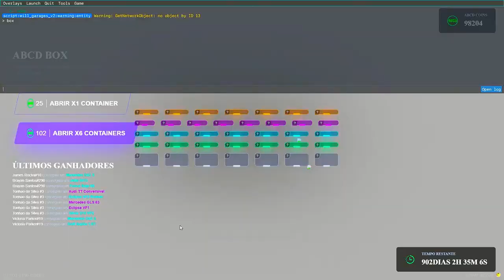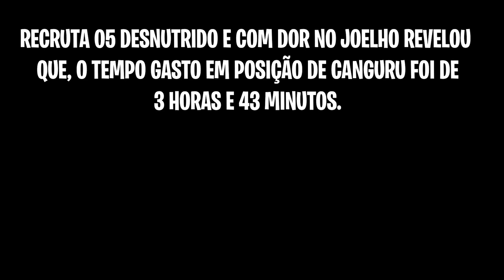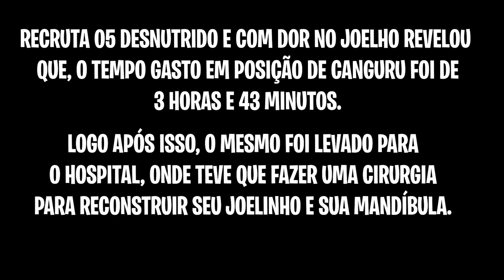GTA 5 ROLEPLAY BRASIL - RECRUTA 07 FOI PRESO! - (17ª TEMPORADA EP 11)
Fala pessoal, bora assistir GTA 5 ROLEPLAY BRASIL - RECRUTA 07 FOI PRESO! - (17ª TEMPORADA EP 11)

Tonhão da Silva é um personagem fictício que vive em uma comunidade na cidade de São Paulo, dentro do mundo de GTA RP. Ele é um homem de origem humilde, com um coração generoso e um espírito destemido.

Tonhão nasceu e cresceu na comunidade, enfrentando os desafios cotidianos que muitas vezes acompanham esse ambiente. Desde jovem, ele aprendeu a se virar e buscar oportunidades para melhorar sua vida e ajudar sua família.

Ele é reconhecido por sua habilidade ao volante e por seu jeito amigável, sempre disposto a ajudar os outros.

No entanto, Tonhão também tem um lado aventureiro e corajoso. Ele se envolve ocasionalmente em atividades menos convencionais para conseguir dinheiro extra, como pequenos trabalhos para figuras sombrias da cidade. Embora saiba que essas ações possam ser perigosas, ele se considera um "homem do povo", disposto a enfrentar os desafios para garantir o bem-estar de sua comunidade.

Tonhão é conhecido por sua lealdade aos amigos e por sua habilidade em lidar com situações difíceis. Ele está sempre pronto para se envolver em eventos emocionantes, como corridas clandestinas pelas ruas movimentadas de São Paulo ou participar de operações ousadas para proteger sua comunidade.

Com um misto de coragem, compaixão e uma pitada de aventura, Tonhão da Silva representa a essência da vida em uma comunidade em São Paulo dentro do mundo de GTA RP. Sua história e suas ações moldam a experiência e contribuem para a vibrante narrativa dessa comunidade virtual.

(vlw chat gpt!).